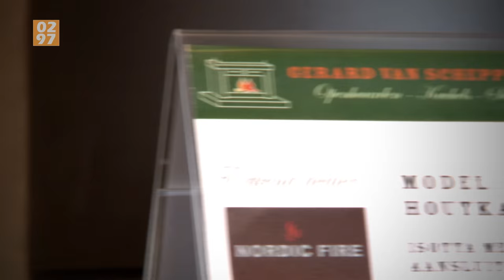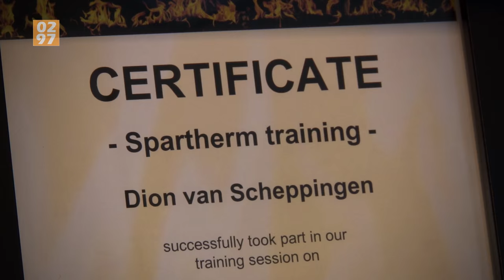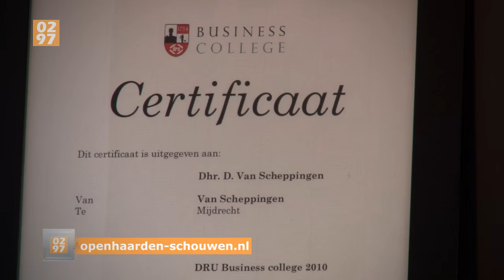Het verhaal van Van Scheppingen - 0297.nl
Na een bijzonder warme decembermaand gaat het in januari koud worden. Er warmpjes bijzitten is fijn en wie regelt dat beter dan Van Scheppingen?